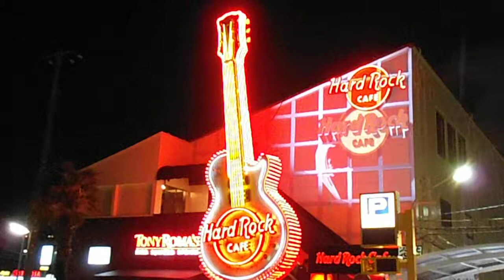DSCF5109ハードロックカフェ東京プロジェクションマッピング20130127